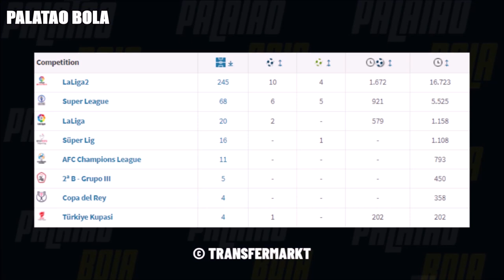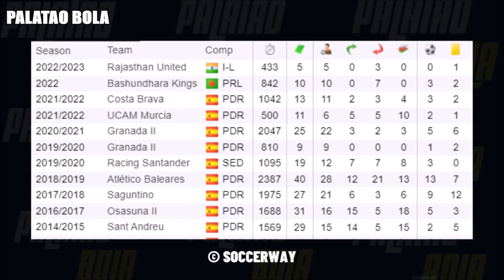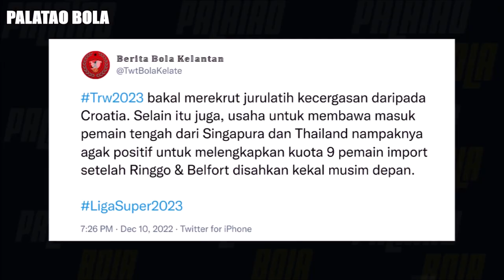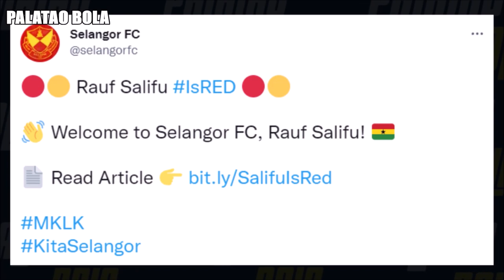Natxo Insa dituduh tinggalkan JDT? Nuha Marong ke TRW Kelantan | Palatao Bola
Khabar Angin Liga Malaysia 2023

Pemain JDT, Natxo Insa hilang dan tidak sertai sesi latihan Johor Darul Ta'zim. Sebab sebenar ialah Natxo baru selesai pembedahan dan akan dapatkan kecergasan dahulu. Antara khabar angin terbaru ialah TRW Kelantan akan dapatkan penyerang Gambia, Nuha Marong pada 2023. Selangor FC umumkan penyerang muda Ghana, Raif Salifu sertai kelab 2023.

JDT bertolak ke Dubai 2023
HIGHLIGHTS | KEDAH 2-0 KELANTAN
Buriram United 7 - 0 Kelantan TRW (Highlight HD - Asean Charity Shield - 15/1/2023)